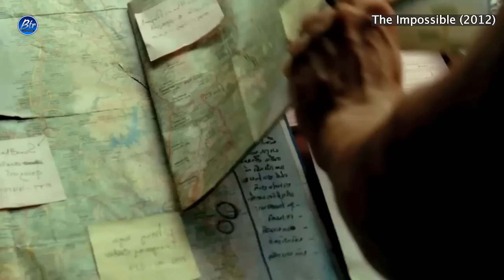కంటతడి పెట్టించే యదార్థ కథ | The Impossible (2012) Film Explained in Telug